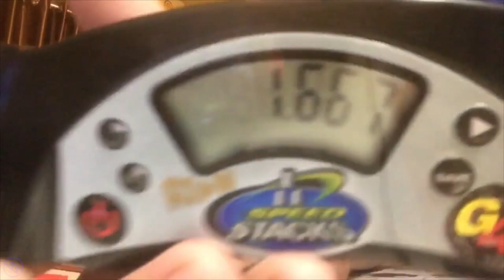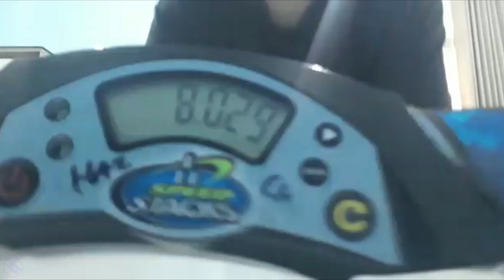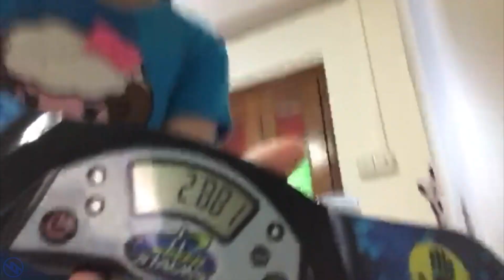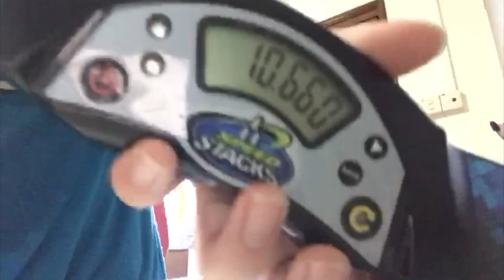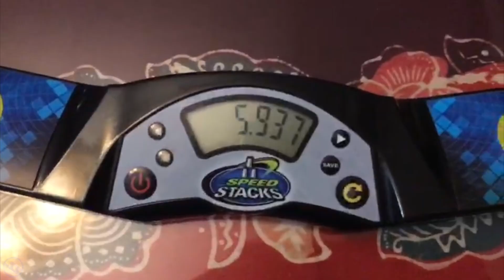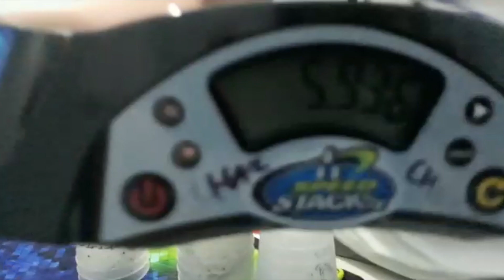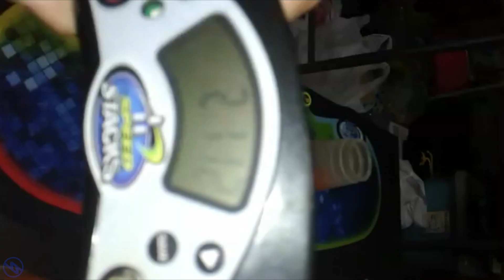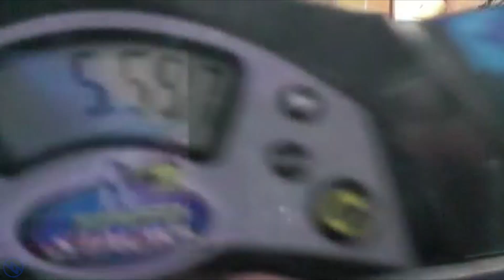Sport Stacking: some fast times, by others | Episode 16